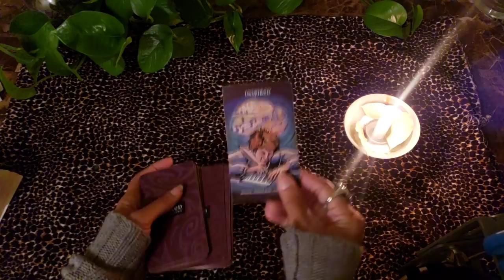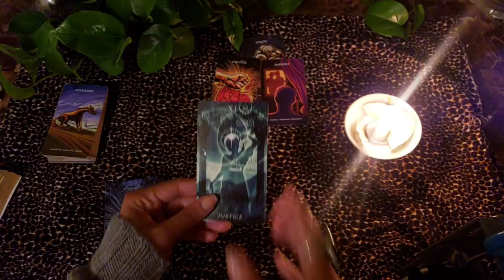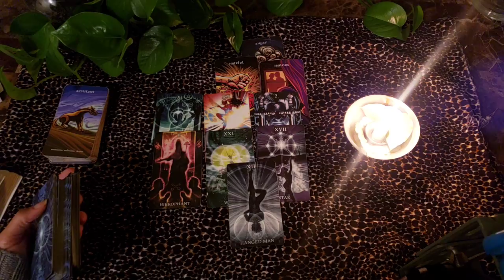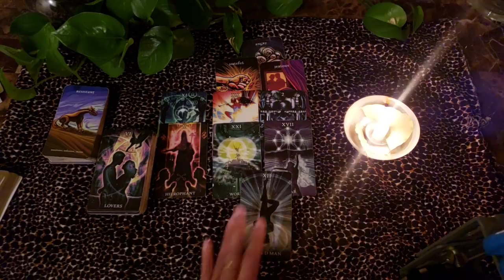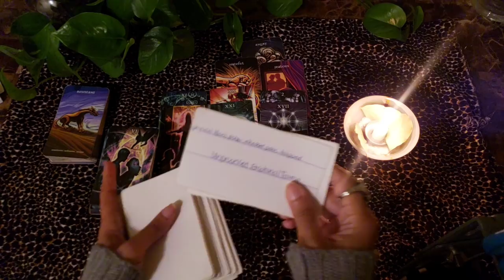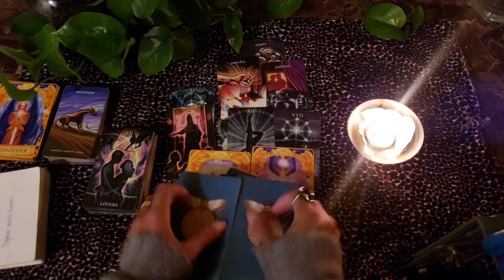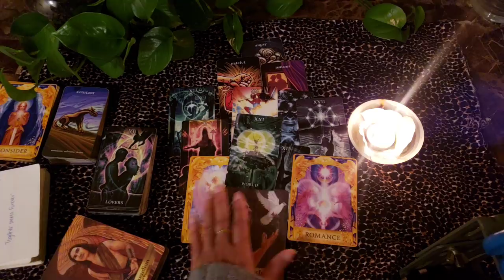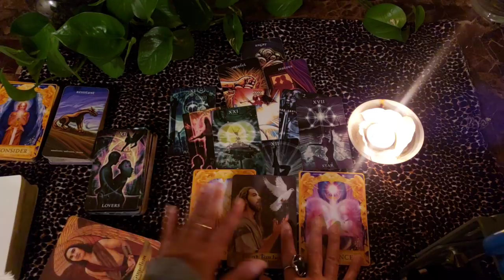They Have A Point To Prove Now That You're At Peace🤯